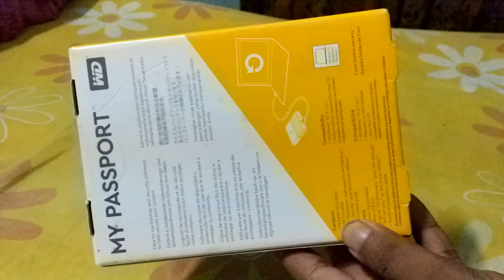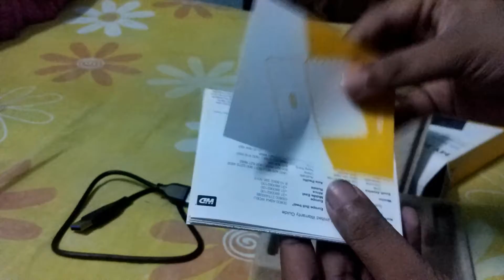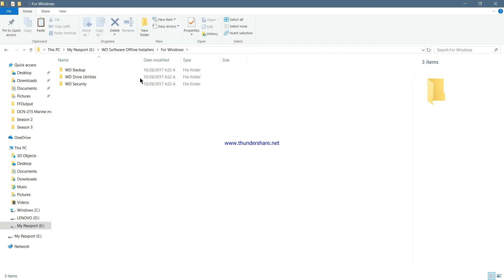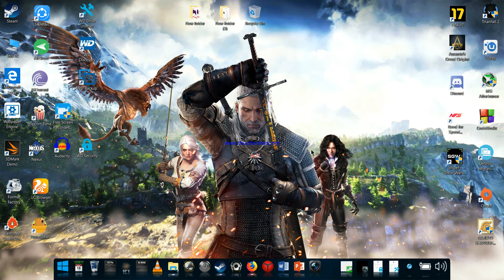WD Passport Portable Harddisk Review(2TB)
Heres my first review of a tech. Much love guys.